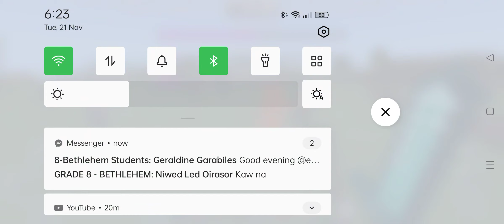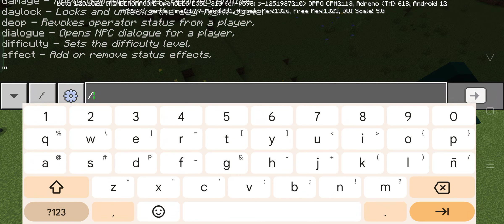Villager vs Pillager Movie - Minecraft v1.20.10